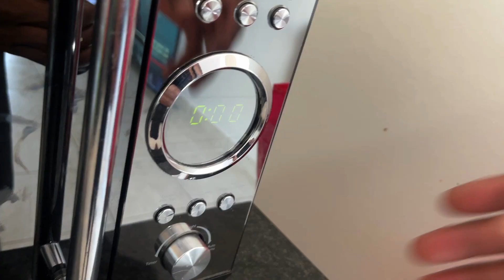My average daily routine (gym , routine)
Come join me on my average daily routine & what i get up to

follow me on all socials : @tonyMarcian0